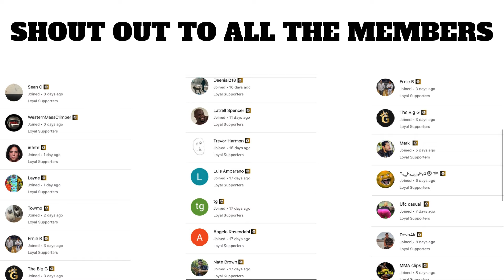Lock of the Week for UFC Fight Night: Ribas vs. Namajunas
LOTW Record:14-7